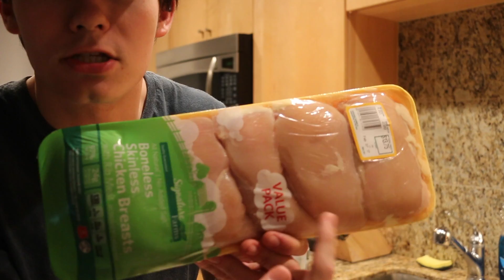Home Boy Cooking Episode: 1 "Grilled Chicken"